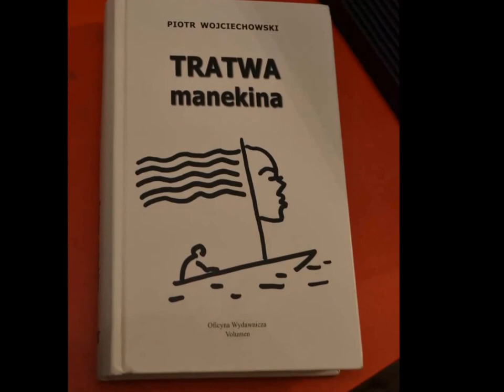Piotr Wojciechowski - "Tratwa manekina" - rozmowa o książce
Video Kronika. Fragment Biesiady literackiej. O książce "Tratwa manekina" (Oficyna Wydawnicza Volumen) z autorem rozmawiają Marek Ławrynowicz i Wacław Holewiński. Stowarzyszenie Pisarzy Polskich, Oddział Warszawski. Dom Literatury w Warszawie.Luty 2014.